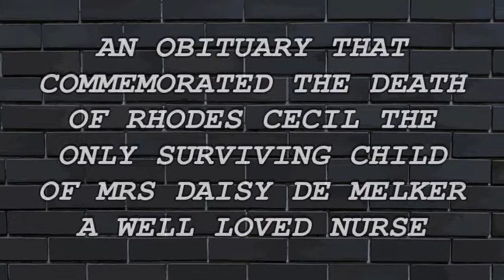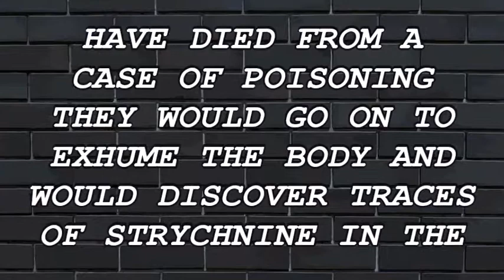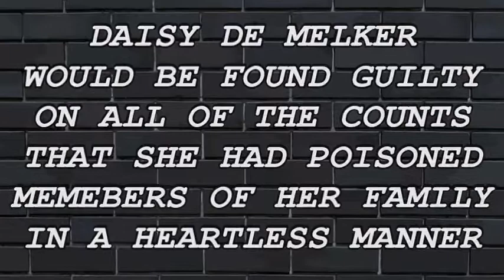3 MINUTE MURDER STORIES | DAISY DE MELKER | THE NURSE POISONER | SERIAL KILLER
3 MINUTE MURDER STORIES | DAISY DE MELKER | THE NURSE POISONER | SERIAL KILLER